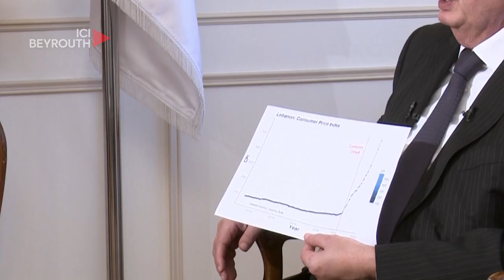L’INTERVIEW EXCLUSIVE DE RIAD SALEMÉ À ICI BEYROUTH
Le gouverneur de la Banque du Liban, Riad Salamé, a souligné que la Banque du Liban (BDL) souhaite que la société Marsal & Alvarez (M&A) entame ses opérations d’audit juri-comptable au plus tôt car elle lui a transmis à ce jour neuf millions de lignes traçables. Il a d'autre part affirmé que les attaques personnelles contre lui ont commencé en avril 2020 car il était opposé au défaut de paiement provoqué par le cabinet de Hassan Diab.

Dans une interview exclusive  accordée à Ici Beyrouth, le gouverneur de la Banque centrale, Riad Salamé a souligné que la BDL ne peut pas prendre l’initiative d'émettre de nouveaux billets de livres libanaises avec moins de zéros, une telle démarche nécessitant l’approbation du gouvernement et le vote de lois.

Répondant aux questions de Ici Beyrouth, M. Salamé a défendu la politique de la BDL qui s’est toujours fixée pour objectif , a-t-il affirmé, la protection des déposants tout en empêchant la mise en faillite d’une quelconque banque libanaise. « La faillite d’une banque signifie la perte des dépôts des clients », a-t-il martelé. Dans ce prolongement, le gouverneur de la BDL rappelle différentes circulaires de la Banque centrale qui ont permis de clôturer les comptes des petits déposants dont les soldes n’excédaient pas trois mille dollars, la recapitalisation des banques libanaises pavant la voie à une reconstitution de leur liquidité auprès de leurs banques correspondantes.

« Cela a permis aux déposants qui le désiraient de retirer huit cents dollars par mois, dont la moitié en dollars bank note », a-t-il souligné.

Interrogé sur la capacité de la BDL à intervenir sur le marché de change afin de juguler la détérioration de la valeur de la livre face au billet vert, M. Salamé a déclaré que l’intervention de la BDL n’aurait pas d’effets vu que l’économie du pays est devenue « une économie de cash ». « En cas d'intervention, la BDL ne saura jamais où ses dollars pourraient aboutir », a-il-dit.

Le patron de la BDL a estimé possible l’amorce d’une sortie de crise dans le cadre d’un accord entre l’Etat libanais et le FMI, de l’élaboration d’une loi de Finance crédible et une restructuration des banques libanaises sur base de fonds frais. Il a déclaré que dans ces conditions, la valeur de la livre retrouvera « un équilibre logique » et sa valeur sera supérieure à celle d’aujourd’hui.
Au sujet de la répartition des pertes, il a révélé que pour l’instant il n’y a pas un plan définitif mais des idées qui circulent, mettant l’accent sur le fait que la  Banque centrale acceptera le montant des pertes que l’Etat présentera.

Il a insisté sur le fait que « seules les banques, et non pas la BDL, connaissent leurs clients et les mouvements de leurs comptes. »

Interrogé sur la probable lirification (conversation en livres libanaises) de certains comptes libellés en dollars après fin octobre 2019, M. Salamé a déclaré avoir mis en avant des propositions pour une réorganisation des paiements des déposants qui s’inspirerait entre autres de l’esprit de la circulaire 158.
Le gouverneur de la BDL a enfin réaffirmé qu’il s’est toujours opposé au défaut de paiement du Liban.